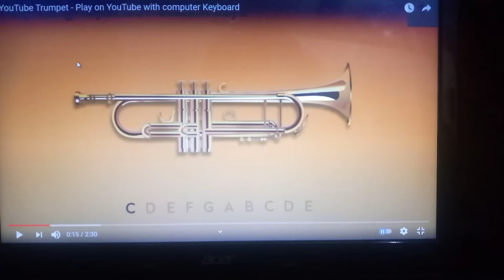YouTube Trumpet with Godzilla theme